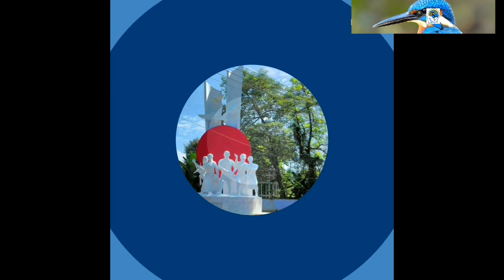Visit To Liberation War Statue///ঘুরে দেখা মুক্তিযুদ্ধের ভাস্কর্য